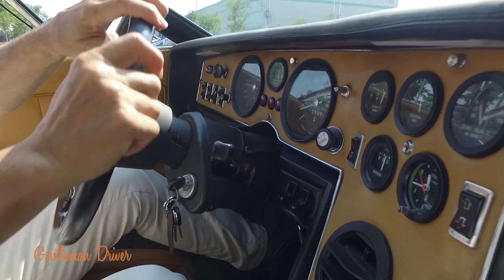Cristiano Luzzago racconta: MASERATI BORA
Breve storia e descrizione della Maserati Bora a cura di Cristiano Luzzago.

Specialista e collezionista di automobili d'epoca, sportive e granturismo, da oltre 40 anni Cristiano Luzzago ricerca le autovetture più rare e prestigiose e le restituisce al loro originario splendore per proporle ai collezionisti più esigenti. Le marche sempre presenti nel salone sono: Aston Martin, Jaguar, Rolls Royce, Bentley, Ferrari, Maserati, Alfa Romeo, Porsche, Mercedes, Daimler, Lotus, MG, Triumph, Austin Healey.
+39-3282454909